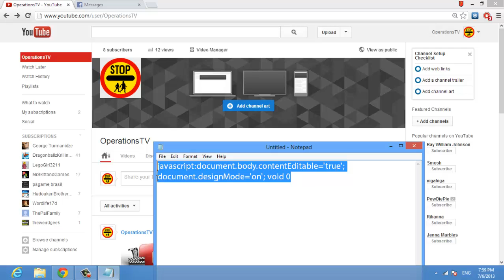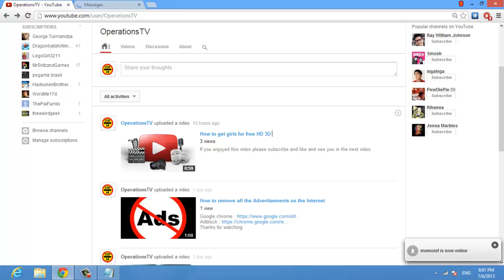How to Edit any Facebook Messages [2013] [HD]